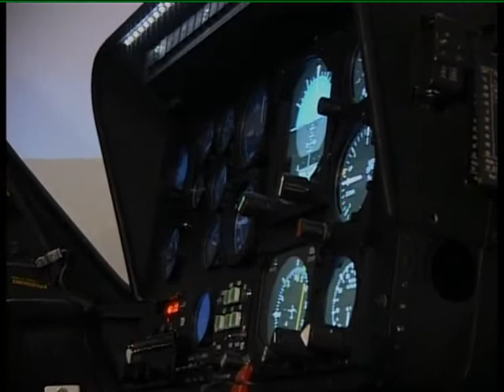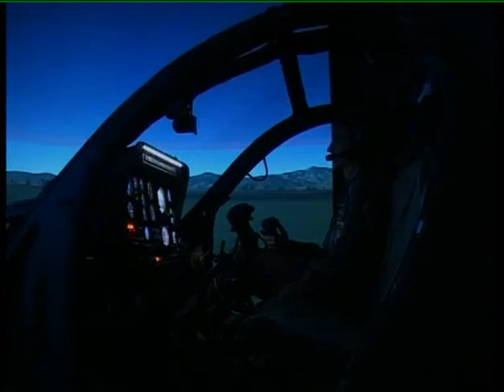Frosinone - 72° Stormo Aeronautica Militare inaugura simulatore di volo del 13-09-2013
Gestire un elicottero in condizioni di emergenza, con avarie di ogni genere, limiti legati alla notte ed al maltempo; il tutto senza rischiare né la vita del pilota né il velivolo: la scuola di volo del 72° Stormo di Frosinone, ora è in grado di farlo. Grazie al nuovo simulatore che è stato inaugurato presso la Scuola Volo Elicotteri.